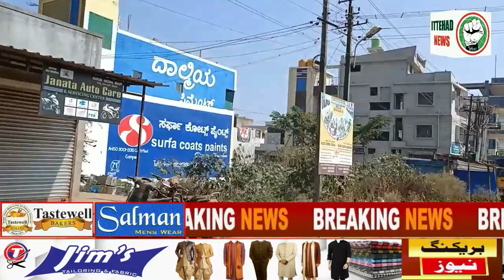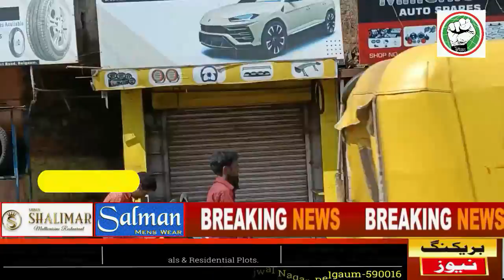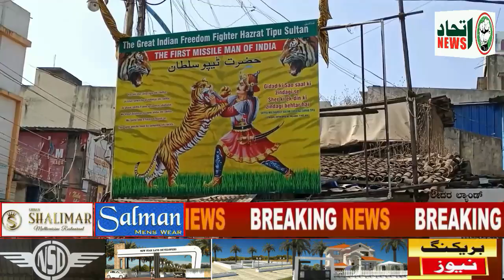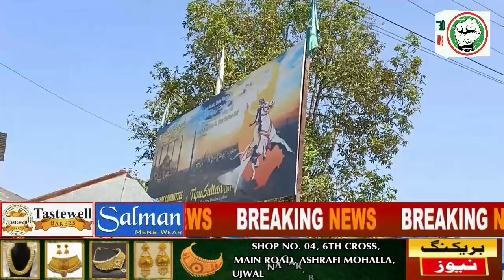ITTEHAD NEWS | BELGAUM NEWS | - SHAHADAT KE 30 SAAL AUR BELGAUM KA MUSALMAN (06/12/2022)